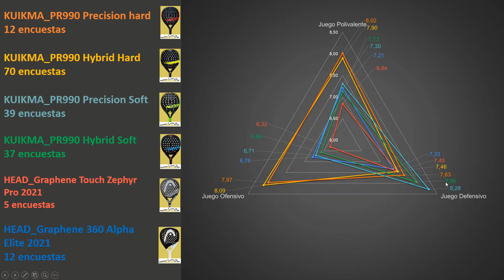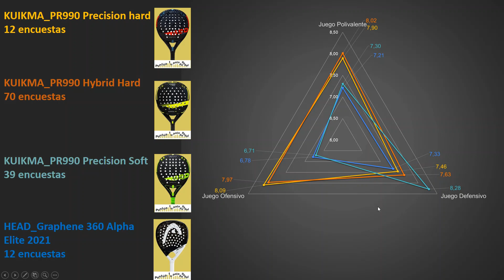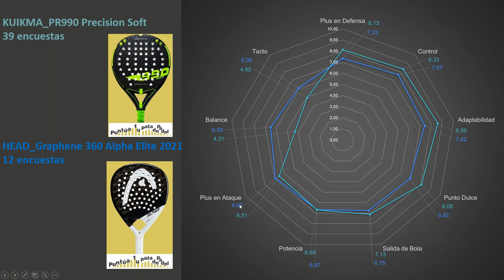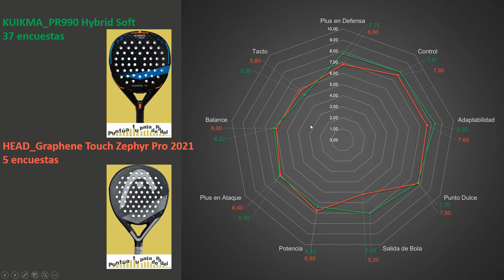Comparativa Kuikma Precision Hard y Soft vs Hybrid Hard y Soft vs Head Alpha Elite vs Head Zephyr